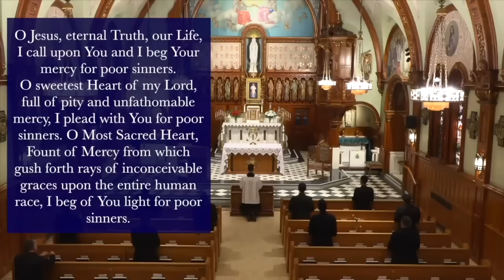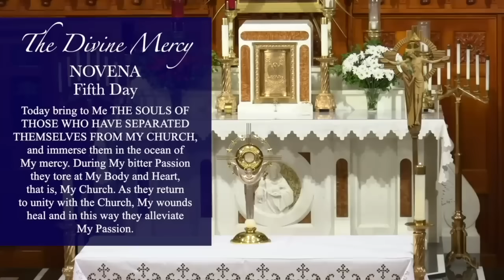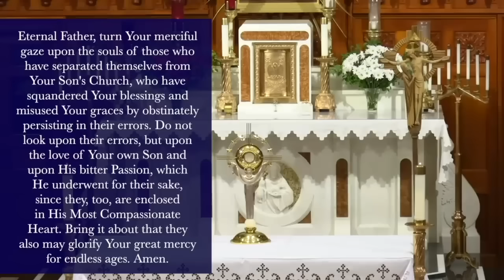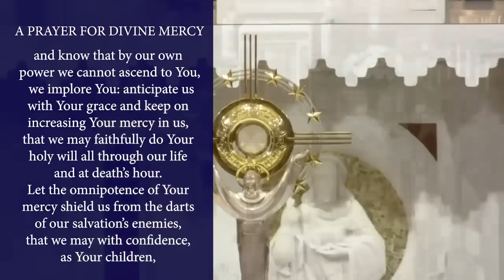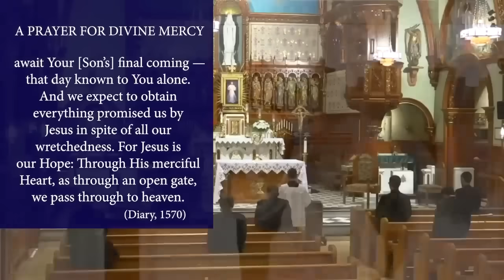Wed., July 19 - Chaplet of the Divine Mercy from the National Shrine